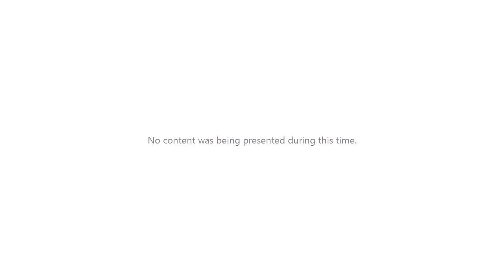Mean and SD of freq. dist. Tuesday, September 19, 2017 8 12 19 AM